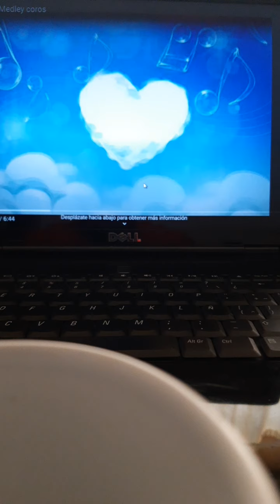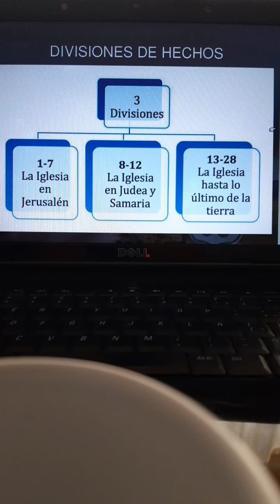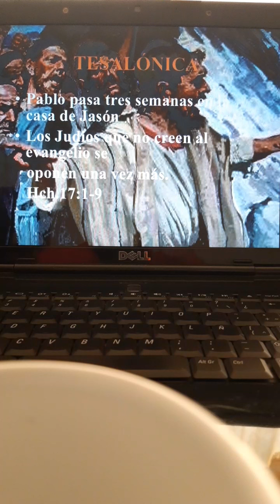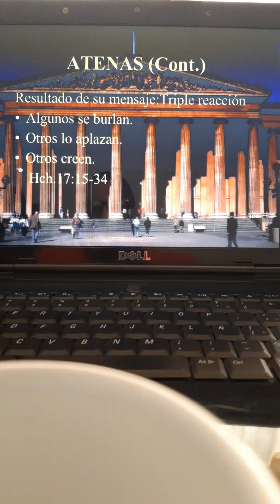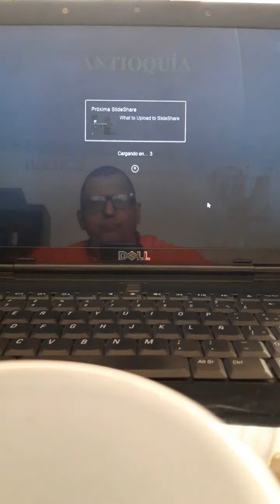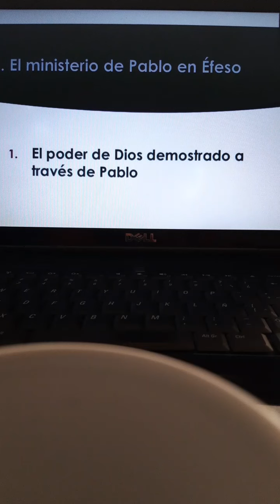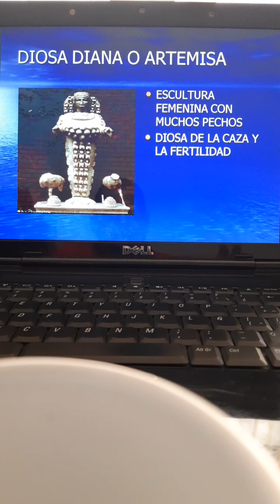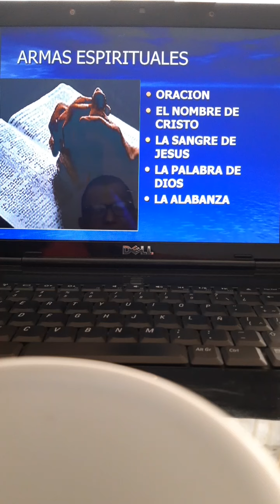Pablo en Efeso. Hechos 19. 06 Septiembre 2020.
Nuevo Testamento. Libro de Hechos.